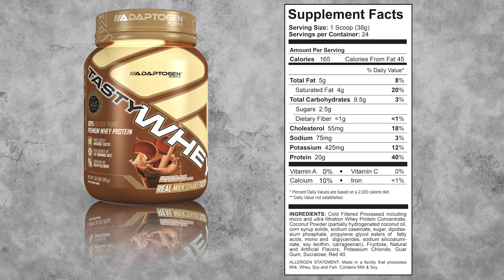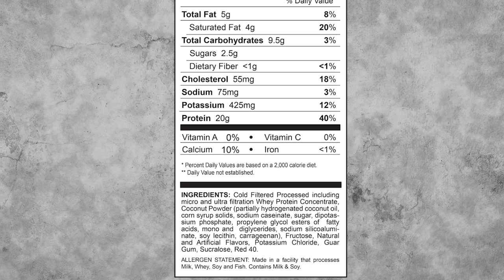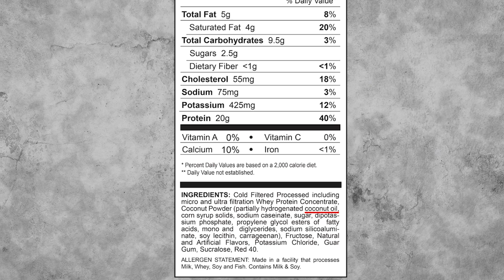Adaptogen Science Tasty Whey Supplement Review with Taste Test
Tim Muriello, Fitness and Supplement Expert for I'llPumpYouUp.com, reviews all aspects of Adaptogen Science Tasty Whey. Tim covers value, taste, and gives an overall recommendation of who Tasty Whey would be good for.

A 'Like' and 'Fav' is really appreciated!!

I'llPumpYouUp.com is an online bodybuilding supplement store that prides itself on super low prices, great customer service, and fast and accurate shipping! We also strive to be full of awesome resources to help you fulfill your fitness goals;
videos, articles, a supplement guide, a forum, reviews, and more!